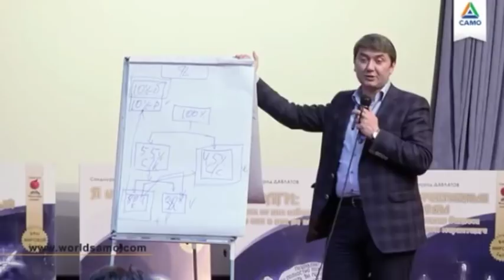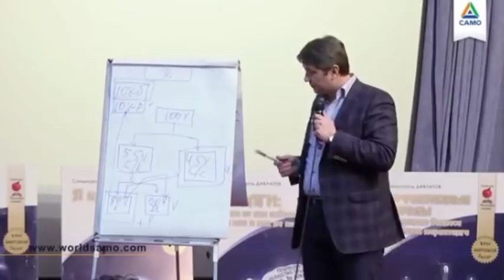Ваше благое дела Саидмурод Давлатов / Samo Tajikistan